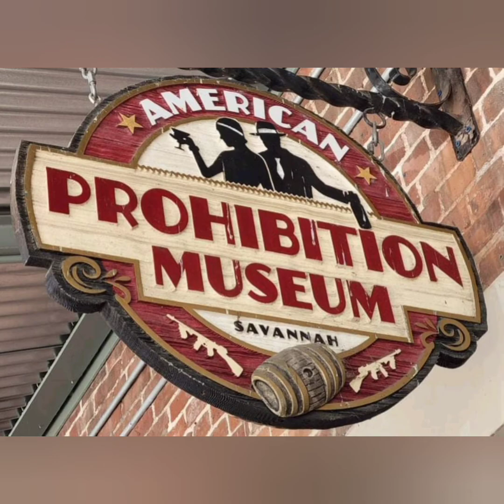Georgia on my mind